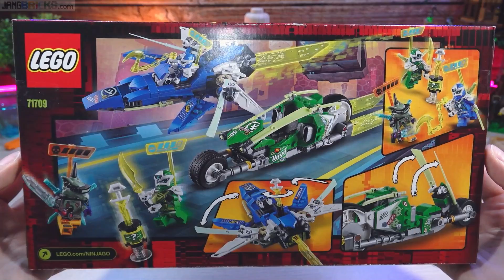Builds ⏩ Ninjago Kai's Mech Jet 2-in-1, Jay & Lloyd's Velocity Racers 71707 + 71709